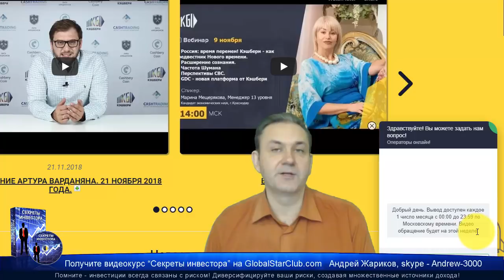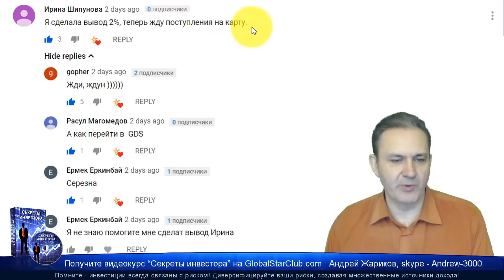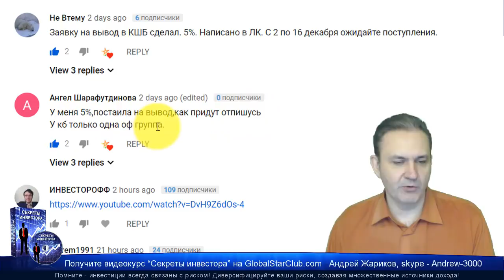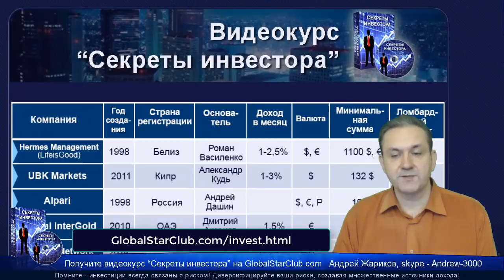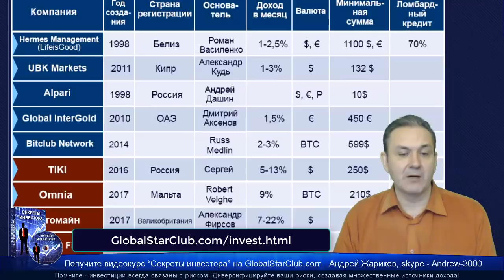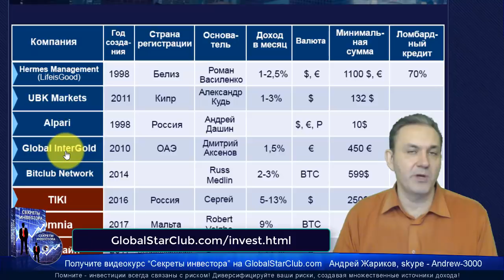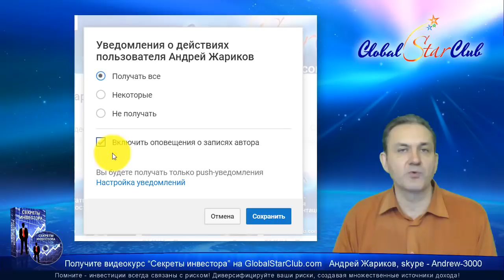Кэшбери - Вывод реально работает?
Skype - Andrew-3000

😄👉💥 Кэшбери - Вывод работает? ☀️✅😄👍